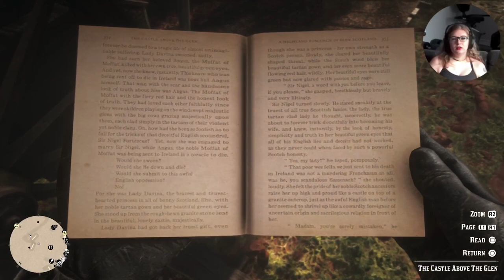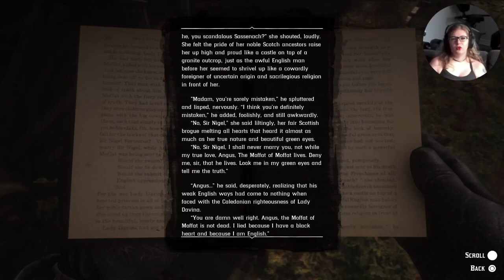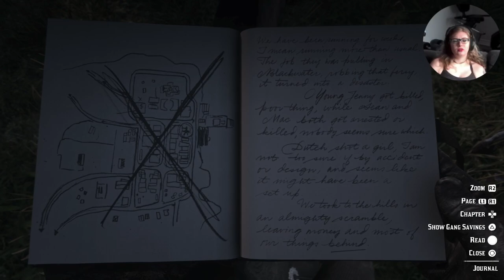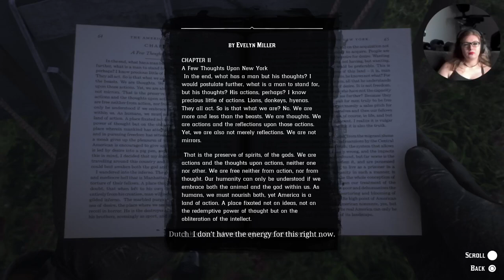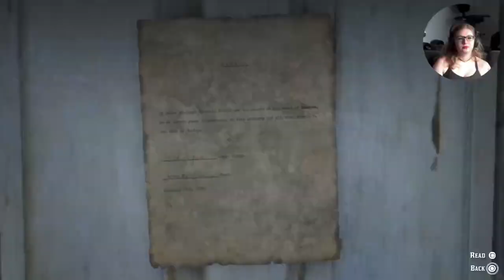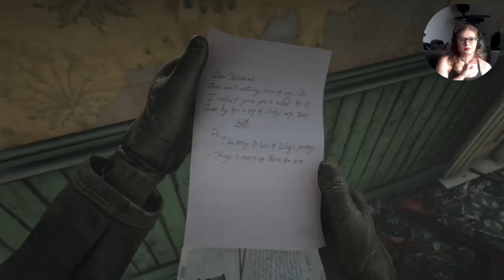Red Dead Redemption 2 - 1st Playthrough! (PS5)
Took down some moonshiners, then killed a bunch of Confederate holdouts (which, I won't lie, felt *really good* to do). Ended the stream by robbing a stagecoach, in true cowboy fashion.

Wednesdays and Fridays at 2 PM EST!